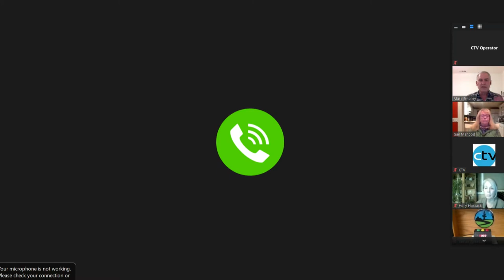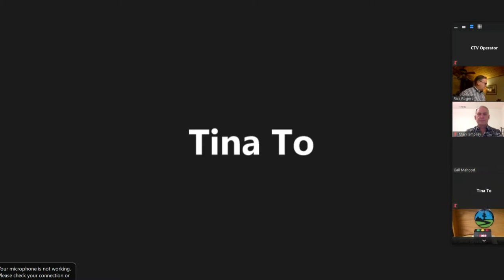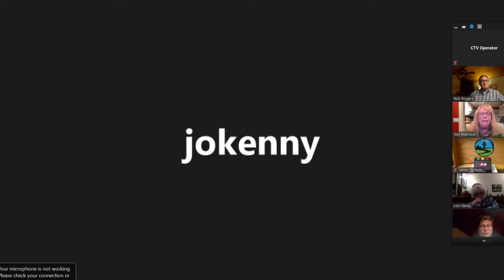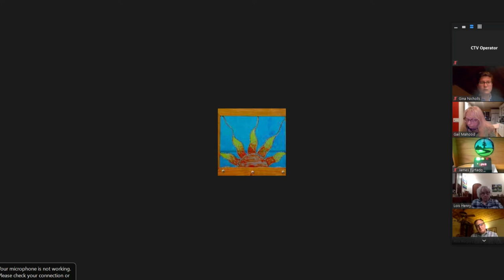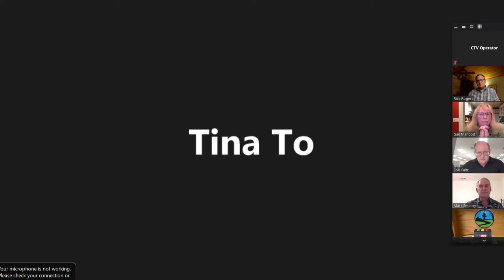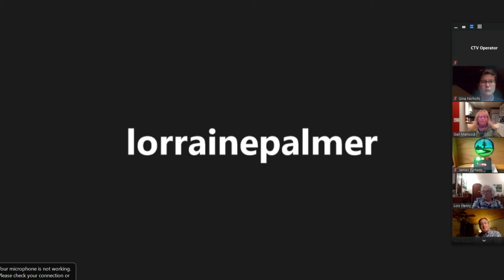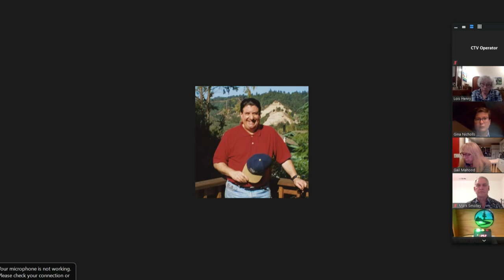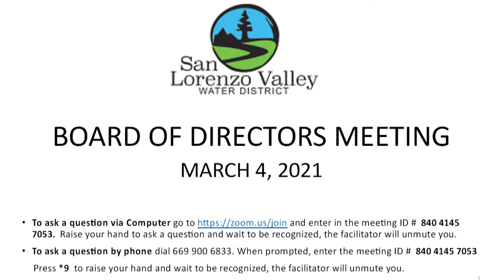San Lorenzo Valley Water District 3/4/21